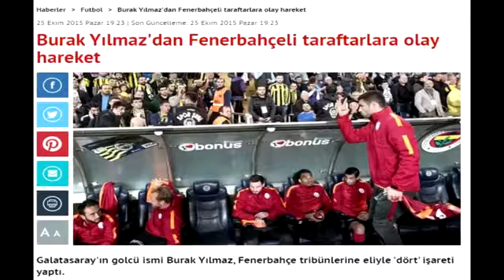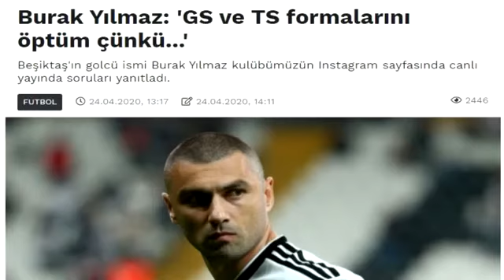Burak Yılmaz klasiği komedi